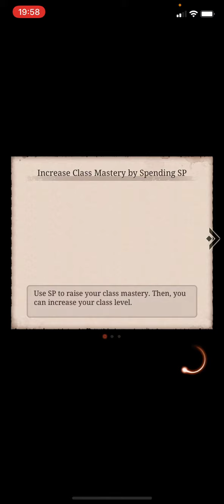28/03/22 - vs Goats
Both sides messing about with us testing a few grids. Ended up to be a war of shipfests lol